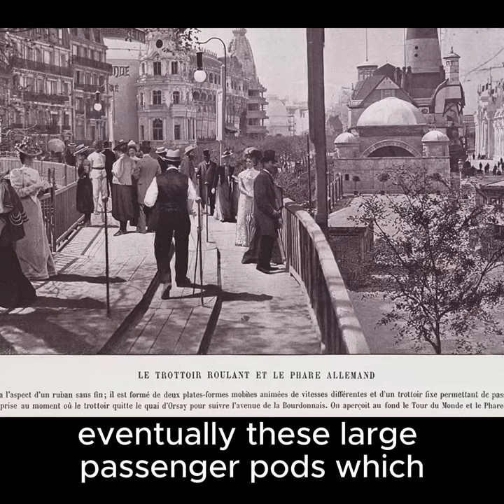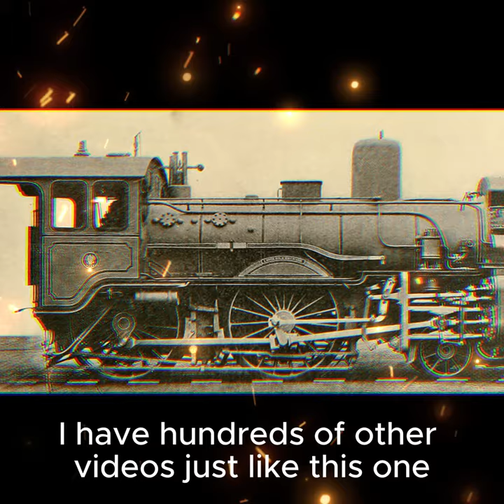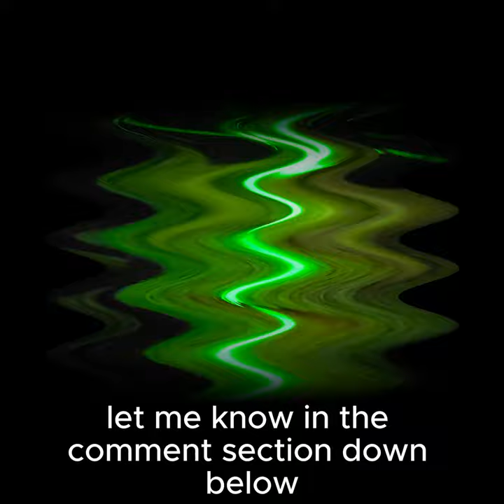Secrets of Paris Revealed: Explore the City of World Fair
Unlock the secrets of Paris with this video guide to the City of World Fair. Discover hidden gems and must-see attractions in the beautiful city of Paris!